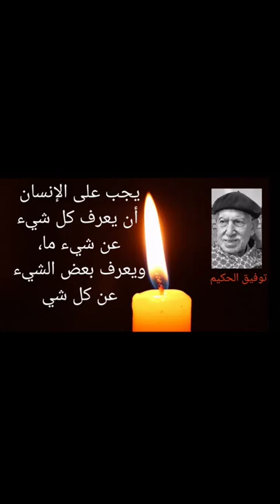حكم اقتباسات مشاهير فيديو shorts trending توفيق_الحكيم تنمية_بشرية اقوال quotes تعليم